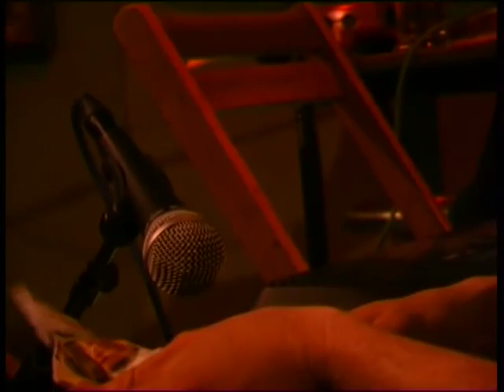Lissie Rettenwander Live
Lissie Rettenwander performs on the zither in the Project bar in Innsbruck, in April 2007 - Oscar Germez makes noise. Sound was engineered by Maz Lauterer, this video was flimed by Peter Chiochetti.